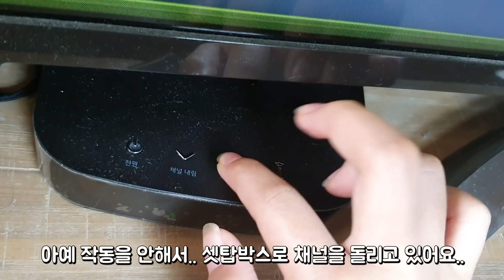강아지 키우기 힘들어요...리모컨이 사망했어요ㅠㅠ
리모컨이 사망했어요 ㅠㅠ
당분간 tv보기 힘들어요

리모컨을 사망케한 솜!!!
강아지 키우기 힘들어요

솜니블 구독은 필수~!!
항상 재밌고 유익한 영상으로 찾아뵐께요~

악플이나 보기 안좋은 댓글은 절대 안돼요~!!
우리 좋은 말, 바른말만 써요~